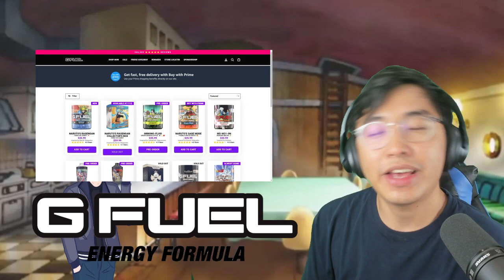OH MY LORD... THEY GOT TOGETHER ?!? | Episode 8 | Mushoku Tensei Season 2 REACTION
00:00 Intro
00:40 Reaction
21:37 Episode Discussion + Ending Review
IMPORTANT !!!
- harissm

✨ Zkstur✨Grumbledorp
✨TheYoAsakura✨Samson Lau
✨xXRAVENKINGXx
✨Nguyen Truong Quang Minh ✨Hecate master ✨animekun✨intrest2✨ButtaFingerz✨Snowyyy✨DOTE✨Laura_Marie
✨Hayate✨Gradient✨Salamyyy✨Brandon Vasquez✨Ral Zarek✨RooiBos✨Sweede TW✨Jay✨Nailu✨Ben✨Sally Jo Northrup ✨Paco✨DJC✨